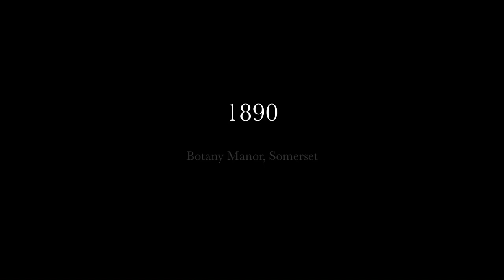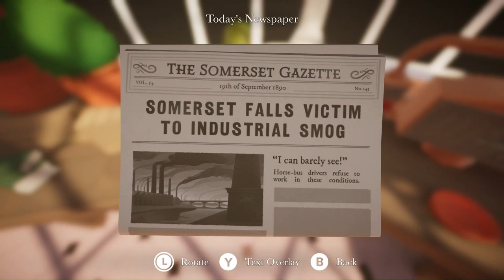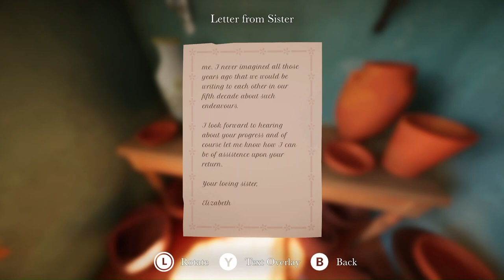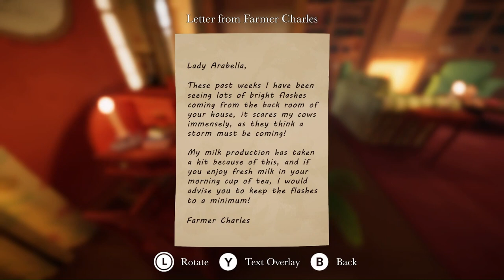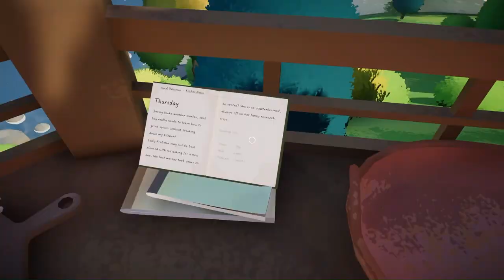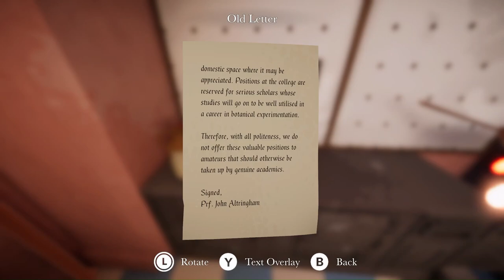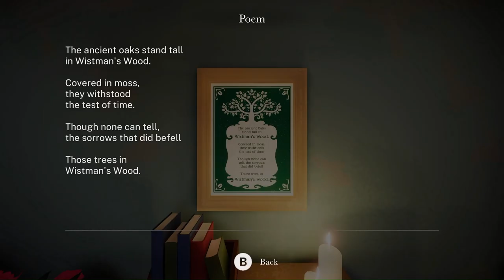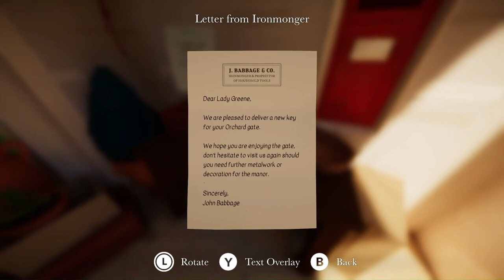There's A New Gardener In Town - Botany Manor - Playthrough Part 1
Botany Manor is an exploration puzzle game where you play as a retired botanist, cultivating her collection of forgotten flora inside her beautiful manor home.

The enduring estate of Botany Manor is home to retired botanist Arabella Greene. After a long career, she has amassed a collection of rare, long-forgotten plants that require some research to help them live again. Play as Arabella and explore the stunning historic manor and its grounds to look for clues in her notes, books, posters, and items scattered around the residence to determine the correct set of circumstances to help the flora flourish. Unlock new seeds and plant them. Interactable items around the property that can be turned and flipped will provide information to help you solve each gardening puzzle, grow the plants and discover their mysterious qualities.